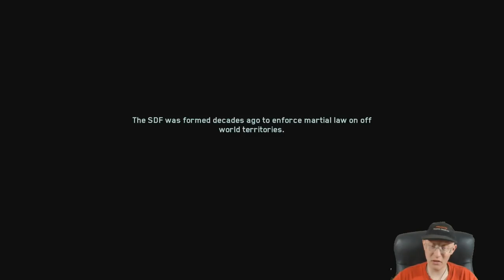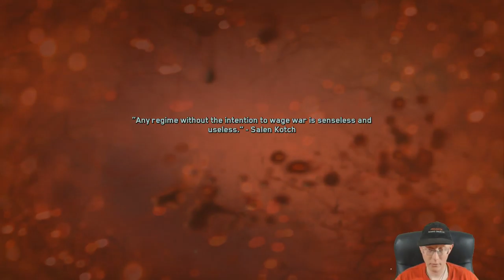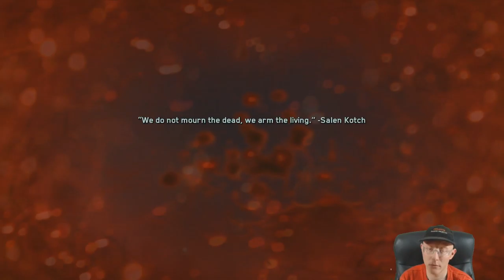Call of Duty | Infinite Warfare | Episode 5 | Operation Port Armor Civilian Terminal